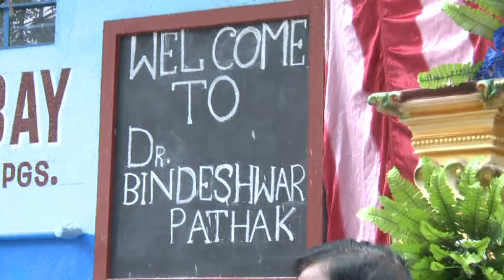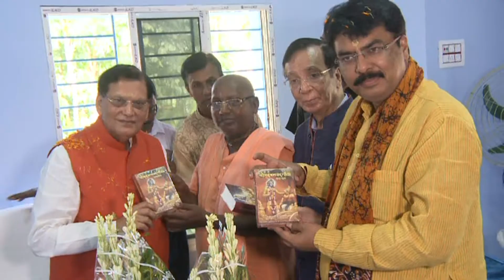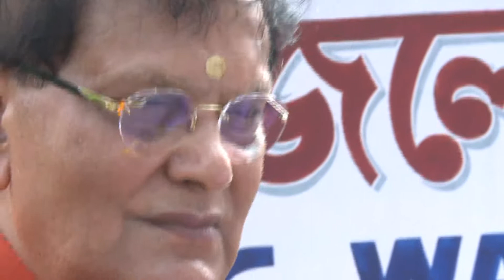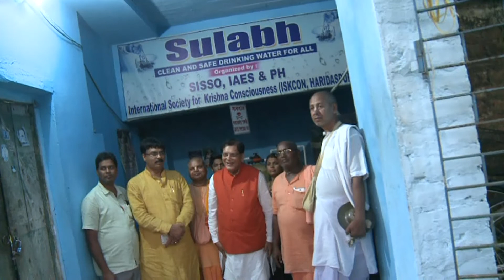Madhusudan Kati Water Project - 29 June 2018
Hon'ble Dr. Bindeshwar Pathak, Founder,Sulabh International, shows to  Hon'ble Shri Sanjay Saraogi , BJP MLA from Darbhanga(Bihar) the cheapest drinking water project which is run  successfully  by Sulabh International in Madhusudan Kati Village to help Arsenic affected villagers on Indo-Bangla border , 24 North Pargana District West Bangal, on 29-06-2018

Dr. Pathak has devised a scientific way to purify water from ponds and wells to provide safe water in the arsenic-affected areas. The `Sulabh Purified Drinking Water' is the latest technological initiative. Impure water from rivers, ponds, water bodies and taps is purified by this Sulabh technology, and the treated water becomes safe for human consumption.

The plant, which treats water collected in a deep, man-made pond at the village, is developed by Sulabh and French NGO 1001 Fontaines (Fountains). The plant has a capacity to produce 8,000 litres of potable water per day and the water costs 50 paise per litre, which makes it the cheapest purified, bottled water in the world.

For residents of Madusudankati, the plant has proved a saviour after years of suffering from skin and other diseases blamed on arsenic in ground water pumped from wells. After years of suffering illnesses from drinking polluted ground water, residents of Madusudankati are now receiving clean bottled supplies thanks to the “Sulabh Jal” the purification plant. Since the plant is in operation there has been a considerable improvement in the health of the people affected by the arsenic poison.

Apart from supplying safe drinking water, Sulabh is also treating people suffering from arsenic poisoning at a health centre adjacent to the water plant.

Sulabh has installed water treatment plants at six sites of West Bengal in Madhusudankati in North 24 Parganas, Murshidabad in Murshidabad district, Mayapur in Nadia, Suvasgram in South 24 Parganas, ISKON Haridaspur in North 24 Parganas and Chaksultan in West Medinipur. Raw water is drawn from the river Ganga in Mayapur and Murshidabad, while in Madhusudankati it is taken from a local pond. In Haridaspur, Chaksultan and Mirzapur, (West Medinipur), it is taken from well. After its treatment at the Sulabh Water Treatment Plant, the water from the river/pond/well becomes purified and absolutely safe for drinking.

Sulabh is bottling this water which is known as Sulabh Safe Drinking Water. It is available for 50 paise per litre in West Bengal.

At the entrance of Sulabh Campus in New Delhi, such purified water is available for Re 1/- per litre at the Sulabh Water ATM.